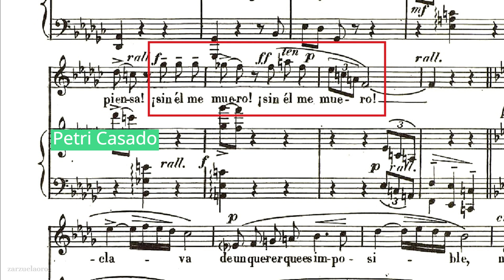"La rosa del azafrán" o la importancia de una nota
Importante frase de la romanza de Sagrario de la zarzuela "La rosa del azafrán" (Guerrero), con la nota aguda habitual y la que grabó Felisa Herrero (soprano del estreno) dirigiendo el compositor.